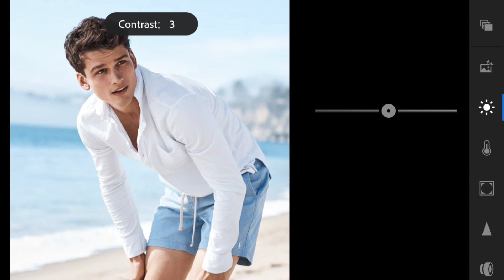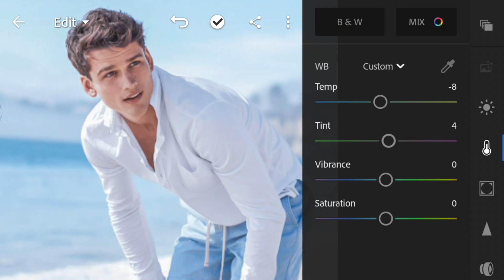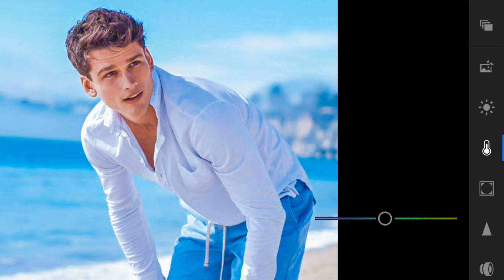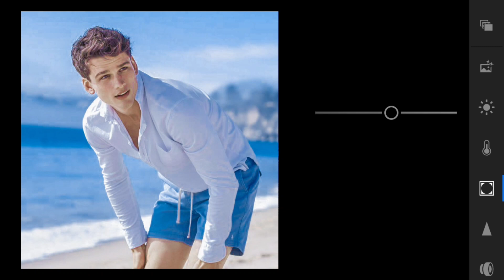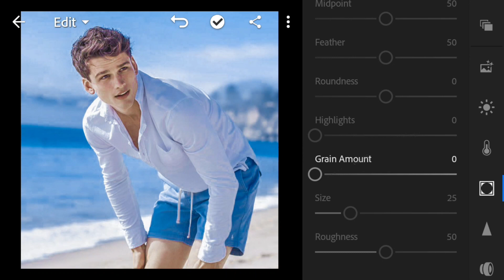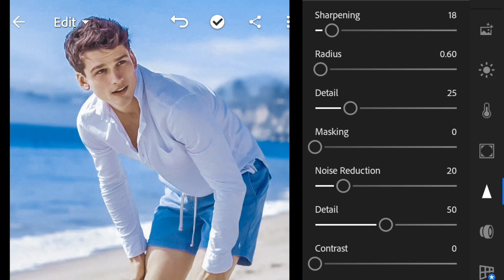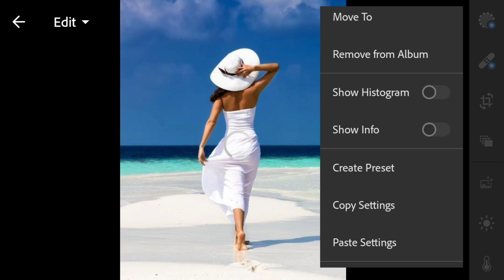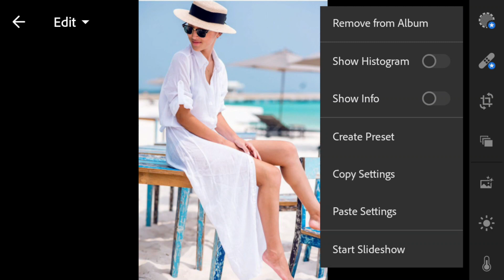Lightroom Mobile Presets Free DNG | Free Lightroom Preset Blue Tone Tutorial | SNOW BLUE (2020)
In this Video, I will show you how  to edit blue tone preset in adobe lightroom mobile .